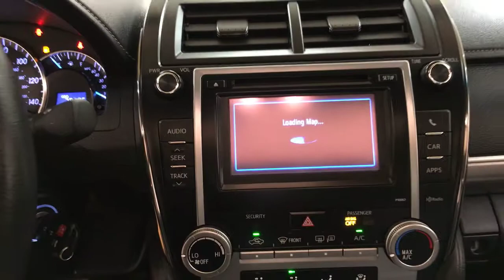2012 Toyota Camry SE NAVIGATION MOOROOF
Stock: 170970

Car Vision is honored to present a wonderful example of pure vehicle design... this 2012 Toyota Camry SE NAVIGATION MOOROOF only has 70,735 miles on it and could potentially be the vehicle of your dreams!

How to protect your purchase? CARFAX BuyBack Guarantee got you covered. Why does this vehicle look so great? The CARFAX report shows it's only been owned by one owner.

This wonderfully fuel-efficient vehicle offers a supple ride, quick acceleration and superior styling without sacrificing MPGs. You can tell this 2012 Toyota Camry has been pampered by the fact that it has less than 70,735 miles and appears with a showroom shine.

If you are looking for a pre-owned vehicle that looks brand-new, look no further than this Black Toyota Camry. Find the quickest driving route in this Toyota Camry SE NAVIGATION MOOROOF using the installed navigation system. This nav system is one of the easiest to use and will help get you where you need to go quickly!

More information about the 2012 Toyota Camry:

The Toyota Camry has been America's top selling passenger car for the past nine years, and for good reason, as it's known for providing its owners with comfort, economy and long service. But in 2012, the sensible Camry gets some styling updates to make it even more appealing to buyers and the Hybrid model gains a significant amount of horsepower as well. It's well-suited against midsize segment rivals thanks to a reputation for quality and value per dollar.

This model sets itself apart with V6 and hybrid versions available, impressive interior space and ride quality